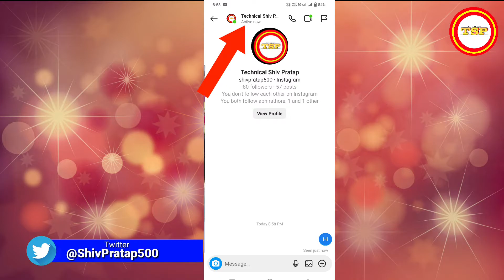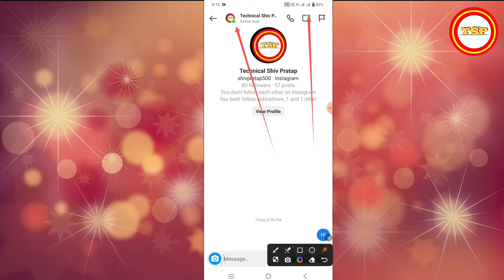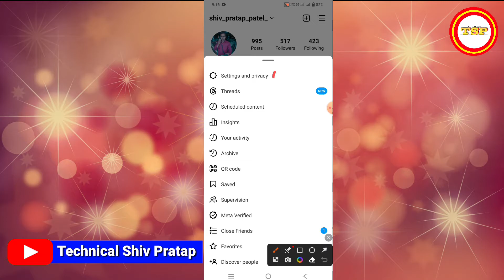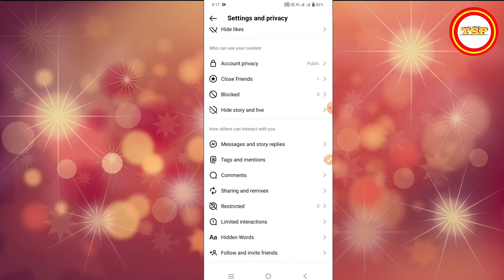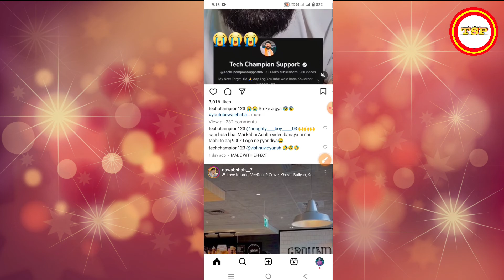Instagram Par Online Hote Huye Bhi Offline Kaise Dikhe 2023,instagram me online hide kaise kare 2023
Cover Topic :

instagram me online hide kaise kare 2023
instagram par kisi ko online na dikhe
instagram par offline kaise dikhe online hokar bhi
Instagram Par Online Hote Huye Bhi Offline Kaise Dikhe 2023
instagram online hide 2023

Shiv pratap patel
shiv pratap